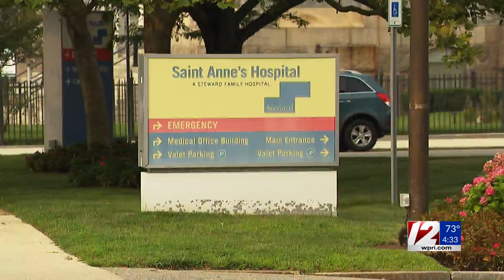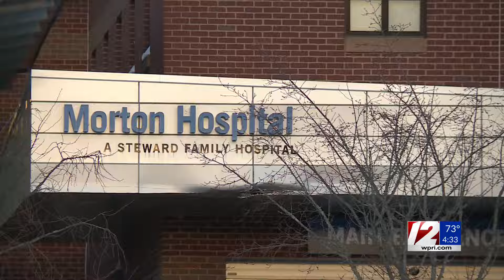Steward Hospital CEO refusing to testify at Senate hearing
The Steward Health Hospital saga continues with the company’s CEO refusing to testify at a Senate hearing. 12 News Reporter Erica Ricci reports on the heavy hitters that are calling him out.